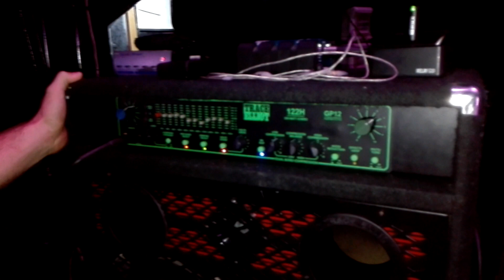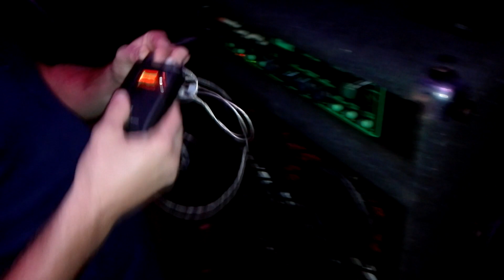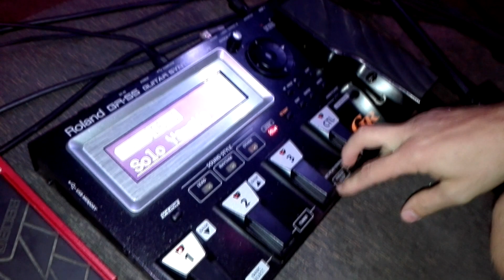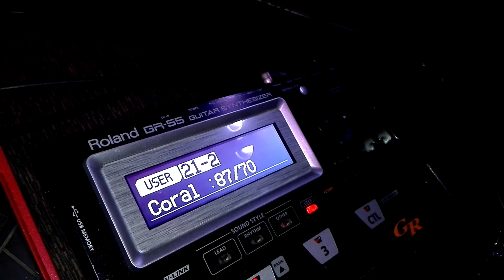Gabriel Arruda - Bass Gear | On Stage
Olá gente!
Vou partilhar convosco um vídeo com imagens recolhidas neste fim de semana em Soutelo (Castro Daire) num concerto realizado no âmbito da Tour Alegria 2018 com o Grupo MJ.
(Para quem não Sabe, Mundo Jovem).
Neste vídeo vou mostrar-vos de uma forma completamente INFORMAL e tranquila o meu Bass Gear, e também como a ocasião propiciou, algumas das rotinas normais que antecedem um concerto e que normalmente ficam por trás da cortina e fora de todos os olhares…
Muito mais se poderia dizer, registar e abordar, mas mesmo assim, penso que já dá para ficarmos todos com uma pequena imagem dos GRAVES que constituem esta tour ALEGRIA 2018.